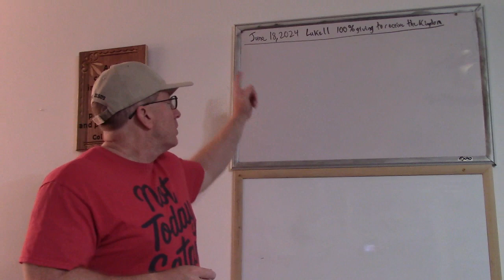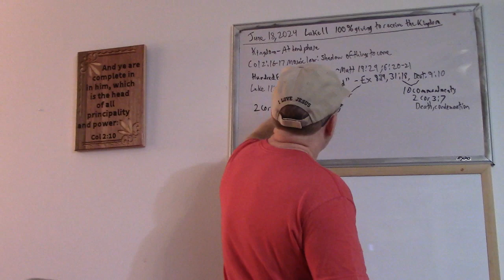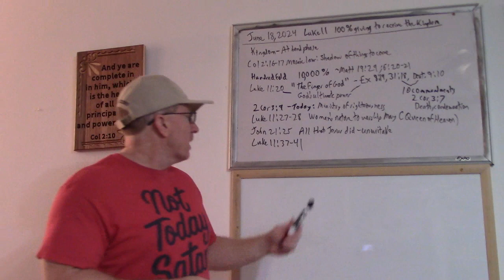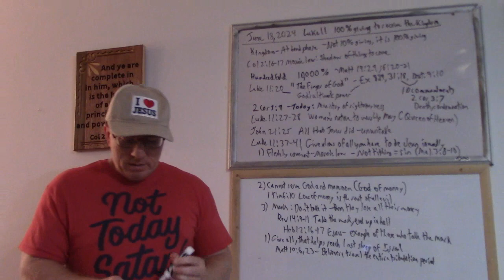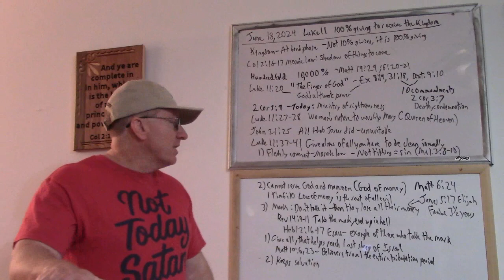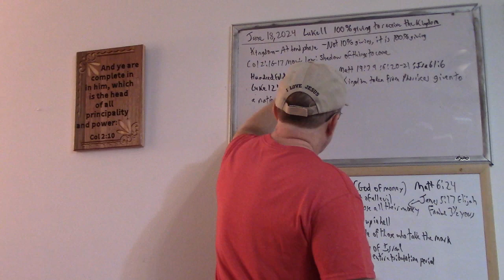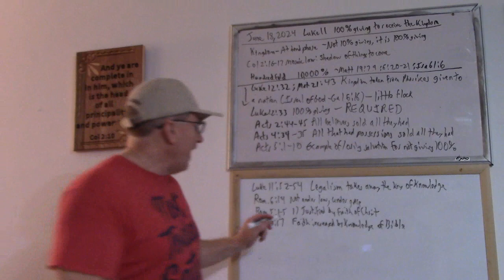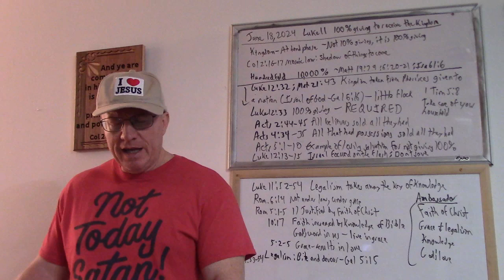2024-06-18 - Right Division #27 - Luke 11v5 - 12v34 - 100 Percent Giving to Receive Kingdom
Luke 11:20 – “The finger of God” (4 times in scripture – Exodus 8:9; 31:18; Deuteronomy 9:10; Luke 11:20). Used of the 10 commandments.

Luke 11:27-28 – Shows woman’s nature to worship Mary. In the tribulation period, it is best not to have children. People quote Psalm 127:4-5, not Luke 23:29.

Luke 11:37-41 – Only right dividers can understand this.

Luke 11:52-54 – No knowledge for legalists (Hosea 4:6). They seek to trap others.

Luke 12:13-15 – Example of man using God to get what he wants in the flesh.

Luke 12:16-21,33 – Savings not for Israel during at-hand phase. Contrast with us today (1 Timothy 5:8).

Luke 12:32 – Believing remnant identified as new religious leaders (Jeremiah 23:4).